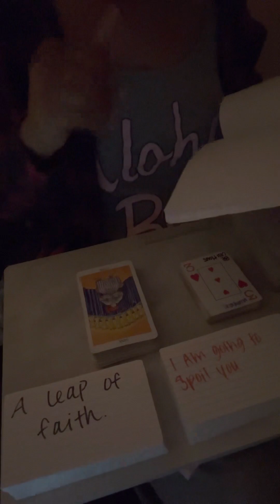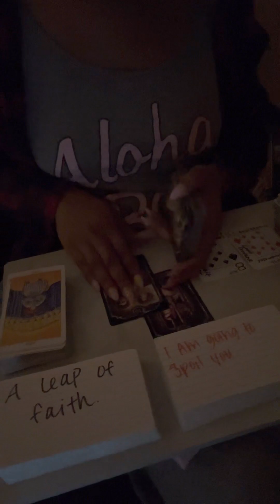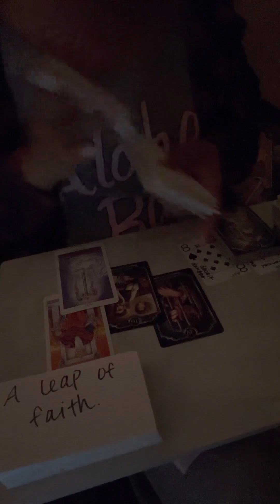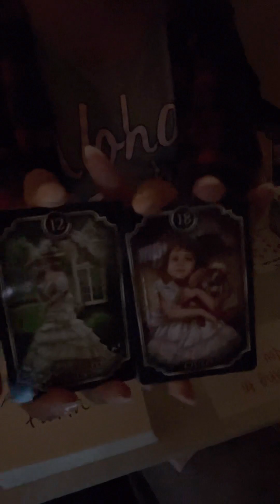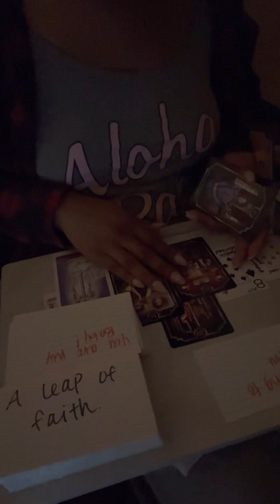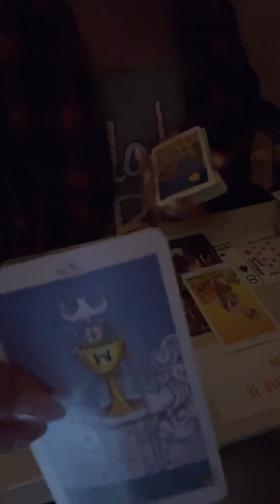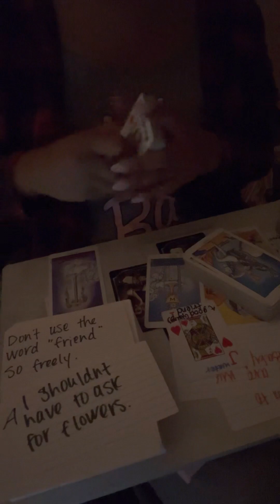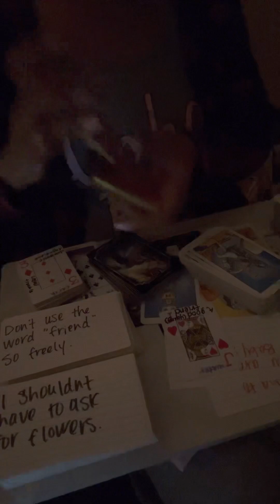TAKING YOU AROUND THE HOME TEAM | ACTIONS MATCHING WORDS 🥹🥹